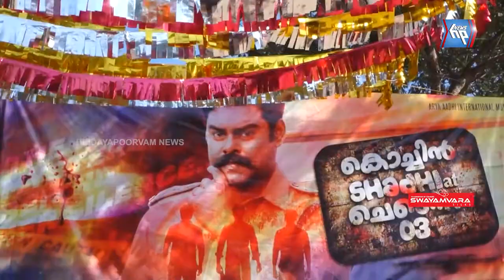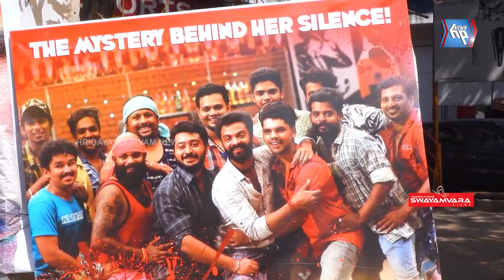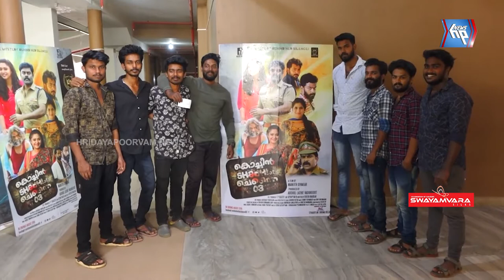ആറ്റിങ്ങലിന്റെ സ്വന്തം ക്രൈം ത്രില്ലർ ആസ്വാദകരെ ഇളക്കിമറിക്കുന്നു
ആറ്റിങ്ങല്‍: സിനിമാസ്വാദകര്‍ ഏറെനാളായി കാത്തിരുന്ന സൈക്കോത്രില്ലര്‍ തിയേറ്ററുകളെ ഇളക്കിമറിക്കുന്നു. ആറ്റിങ്ങല്‍കാരുടെ സ്വന്തം സിനിമയായ കൊച്ചിന്‍ ശാദി @ ചെന്നൈ 03 എന്ന ചിത്രമാണ് തിയേറ്ററുകളെ ആവേശത്തിലാക്കിയിരിക്കുന്നത്. ആറ്റിങ്ങല്‍ സ്വദേശി മഞ്ജിത് ദിവാകര്‍ ആണ് സിനിമയുടെ സംവിധായകന്‍. ചിത്രത്തിന് ക്യാമറ ചലിപ്പിച്ചിരിക്കുന്നത് ആറ്റിങ്ങല്‍ എന്‍.അയ്യപ്പനാണ്. ചിത്രത്തിന്റെ മുന്നണിയിലും പിന്നണിയിലും ആറ്റിങ്ങല്‍കാരാണ് ഏറെയും. ആര്‍.കെ.രാജീവ് നായകനായെത്തുന്ന സിനിമയില്‍ ഷൈജു.ബി.കല്ലറ, അനുശീലന്‍, സജിത്‌ലാല്‍, അനില്‍ആറ്റിങ്ങല്‍, നൗഷാദ്, അജില്‍മണിമുത്ത്, തുടങ്ങി നിരവധിപേരാണ് ചിത്രത്തിന്റെ ഭാഗമായിട്ടുളളത്. തമിഴില്‍ വന്‍മുറൈ എന്ന പേരിലാണ് ചിത്രം റിലീസ് ചെയ്തിട്ടുളളത്. ആദ്യദിവസം മികച്ചപ്രതികരണമാണ് പ്രേക്ഷകരില്‍ നിന്ന് ലഭിച്ചിട്ടുളളത്. വിഷയത്തിന്റെ ഗൗരവം ഒട്ടും ചോരാതെ സംവിധാനം ചെയ്ത മഞ്ജിത്തും മുഹൂര്‍ത്തങ്ങള്‍ ഭംഗിയായി ഒപ്പിയെടുത്ത അയ്യപ്പനും പ്രേക്ഷകരുടെ കൈയടി നേടി.  സിനിമയെ വരവേല്ക്കാന്‍ തിയേറ്ററുകളില്‍ വലിയആഘോഷപരിപാടികള്‍ സംഘടിപ്പിച്ചിരുന്നു. ഹൃദയപൂര്‍വ്വം ന്യൂസും കൊച്ചിന്‍ ശാദിയും ചേര്‍ന്ന് നടത്തിയ മത്സരത്തിലെ വിജയികള്‍ക്കുളള സിനിമാടിക്കറ്റ് ഞായറാഴ്ച രണ്ട് മണിക്ക് നല്കും. വിജയികളെ ഫെയ്‌സ്ബുക്ക് വഴി അറിയിക്കും.